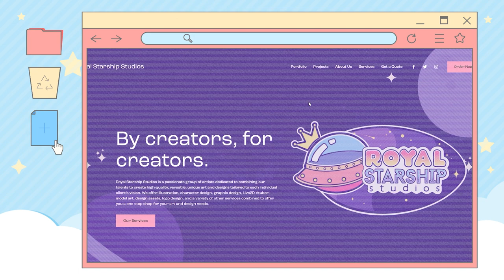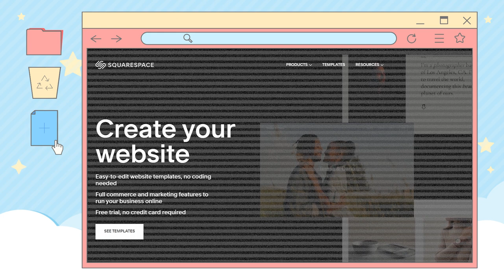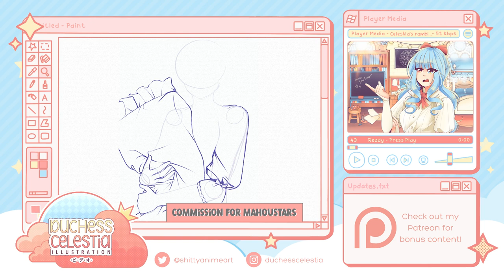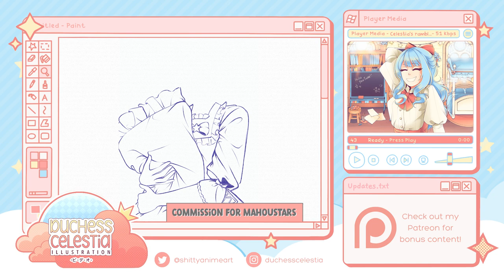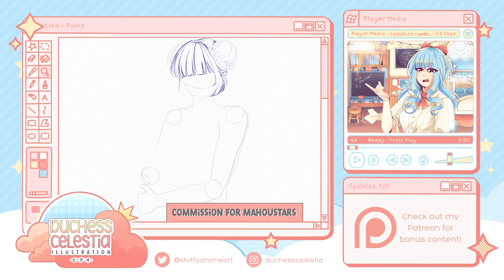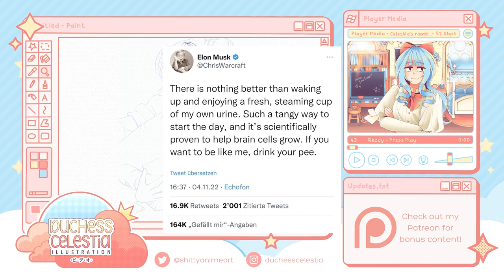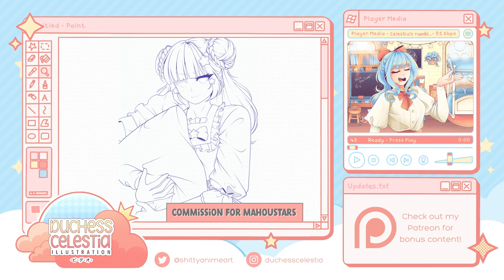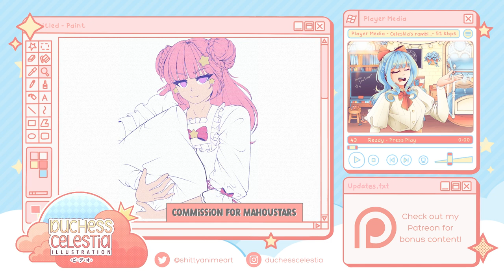Why Artists Are LEAVING TWITTER (For Tumblr?!) || SPEEDPAINT + COMMENTARY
Here's my art studio's website, if you want to see an example of the kind of thing you can build using Squarespace